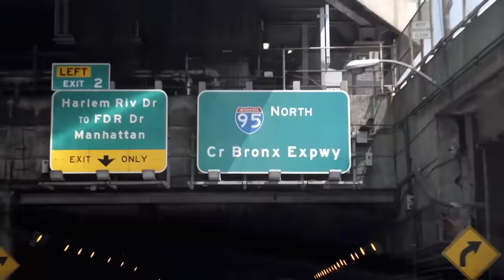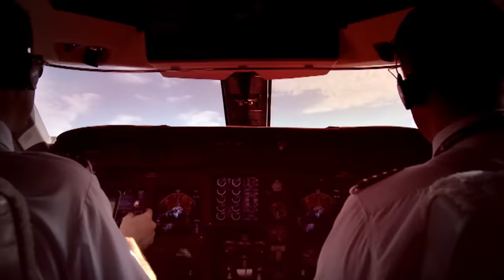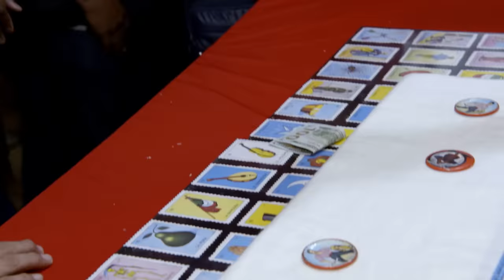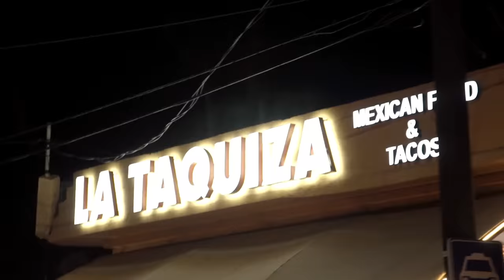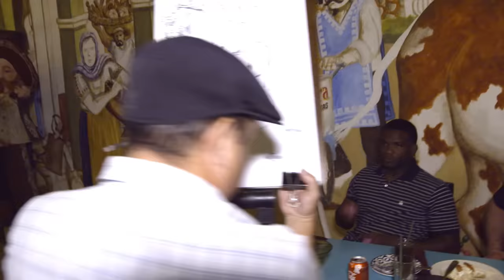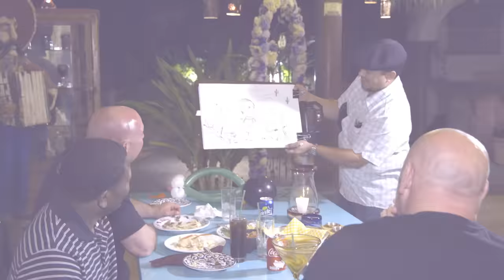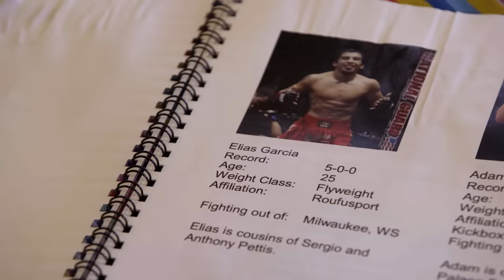Dana White: Lookin’ for a Fight – Cabo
UFC President Dana White and former champion Matt Serra visit Cabo San Lucas, Mexico with Din Thomas. They check out a street fair, swim with dolphins, and taste tequila. Then they check out some local fights to scout UFC prospects, including a cousin of the Pettis brothers, with UFC welterweight Donald “Cowboy” Cerrone.